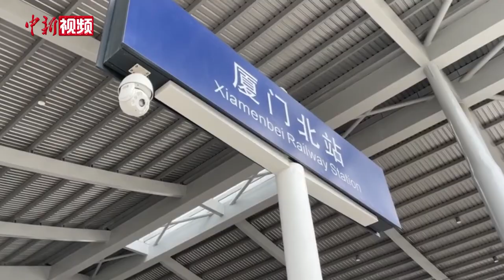复兴号智能动车组试跑福厦高铁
9月4日，由复兴号智能动车组担当的G55401次列车从福州南站开出，一路穿山越海，奔向厦门北站，这也是复兴号智能动车组在福厦高铁的正式试跑，标志着中国首条设计时速350公里的跨海高铁——福（州）厦（门）高铁试运行迈入智能化关键一步。
据了解，该列车是由中国自主研发、完全具有自主知识产权的新一代高速智能动车组，相较于普通复兴号动车组，该车型在智能化、舒适性、安全性、节能环保等方面实现全新升级。车身外观以“瑞龙智行”为主题，车体采用低阻力线型头型和平顺化设计，可减少3%到5%的空气阻力；按照人机工程原理全面升级的座椅、电动腿靠等，大幅提升了座椅独立空间和乘坐舒适度；USB充电插口、无障碍车厢盲文标识，为旅客提供更便捷、更贴心的服务；变频空调机组、卫生间内设智能照明，进一步提升了列车的节能环保效能。此外，智能传感、智能监测、智能诊断等技术，为行车安全提供更好的保障，提升了动车组运维的智能化水平。